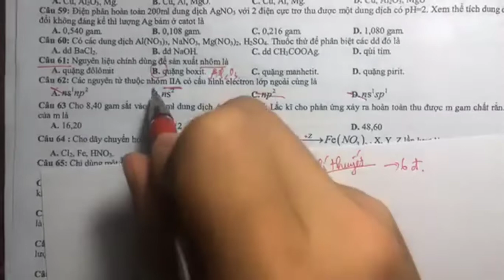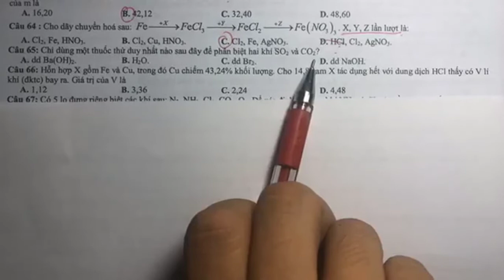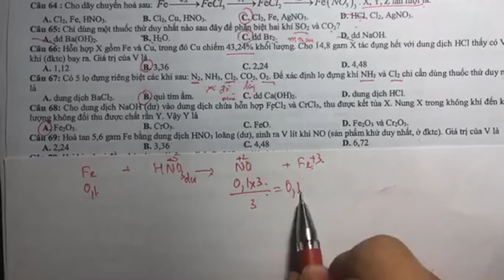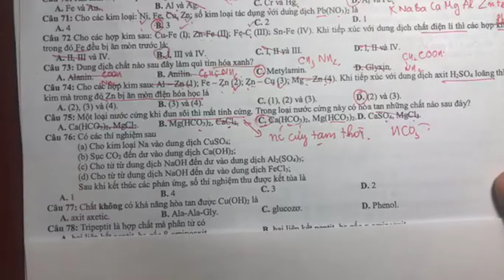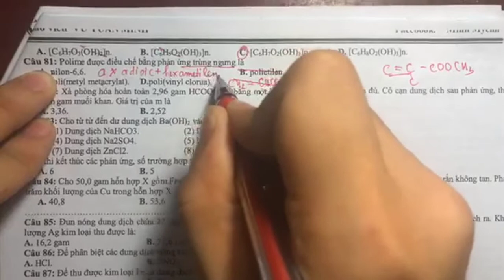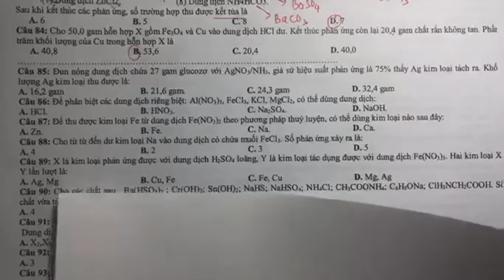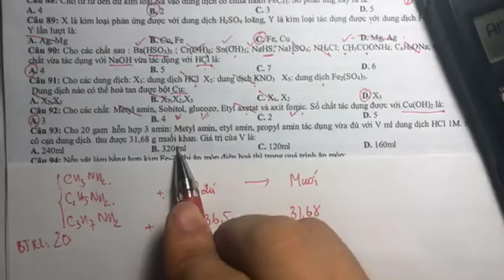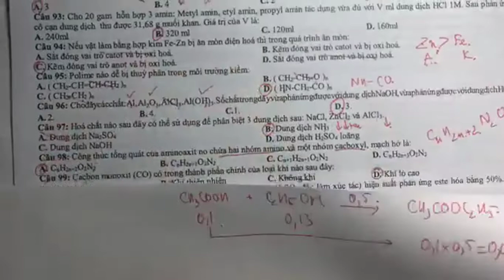[505 CÂU] 🔥🔥 MỨC ĐỘ NHẬN BIẾT THÔNG HIỂU: Phần III (61-100) 🔥🔥